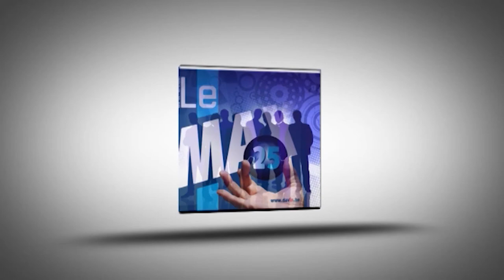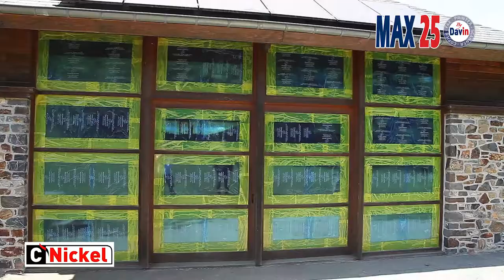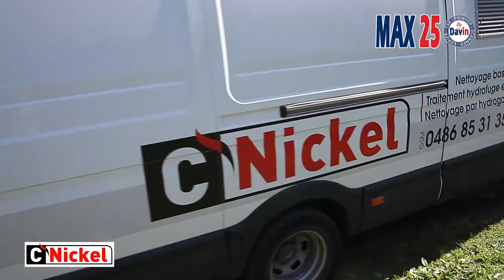Présentation de la société Cnickel par Max25 Christian Kinot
Permettez-nous de vous présenter notre nouvelle activité, basée sur l'utilisation d'un système de nettoyage par
abrasion eau + granulat, basse pression.

Ce procédé nous permet de réaliser de nombreux travaux de décapage, de gommage et de rénovation d'édifices et de leurs abords, nettoyage de façades, décapage de sols zones piétonnes et micro gommage de graffitis sans altérer le support d'origine, avec un minimum de poussières, sans pollution.

Notre équipement est intégré dans un véhicule d'intervention, permettant une souplesse et une rapidité d'exécution, en toutes circonstances.

Les surfaces de grande importance et les différences de hauteur ne constituent pas un obstacle et, peuvent être rénovées à un coût très attractif.